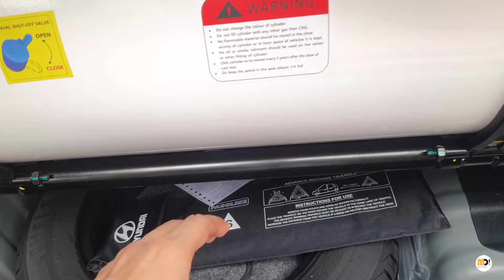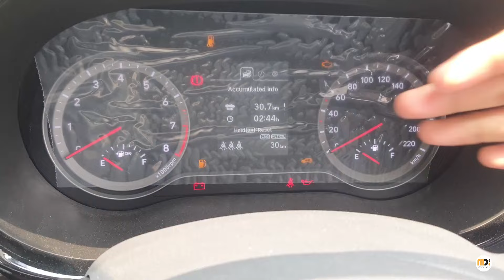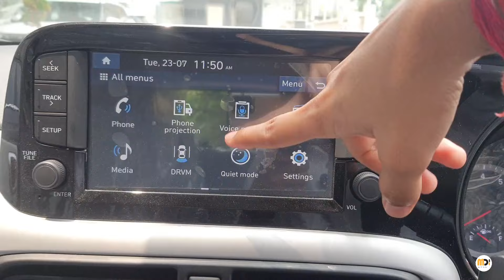Hyundai Grand i10 Nios CNG 2024 | Sportz Variant | Price & Features | Motordrive24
Friends, if you're looking at a hatchback car with CNG in the 9 to 10 lakh budget range, then the Hyundai Grand i10 Nios CNG Sportz variant is a great option. It is a feature-rich variant and offers a good overall package.

In this video, the Grand i10 Nios CNG is the Sportz variant with a manual transmission. The ex-showroom price is 8.23 lakh, and the on-road price in Gurgaon is 9.48 lakh.
Special Thanks To:
DEE EMM HYUNDAI GURGAON
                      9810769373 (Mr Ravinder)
Address: Dee Emm Hyundai
                 94-95, IDC, MG Road,
                 Industrial Development Area,
                 Sector-16 Gurgaon

Highlighted Features of Sportz Variant :
~ Projector Head-Lamp
~LED DRLs
~Led Tail-Lamps
~Rear AC Vents
~8-inch Infotainment System
~Adjustable Rear Seat Headrest
~Driver Seat Height Adjustment
~R15-inch Styled Wheels
~6-Airbags
~Rear Parking Sensors and Camera

Engine:
~1.2L Bi-Fuel Petrol Engine
Power: 69 PS (CNG)
Torque: 95.2 Nm (CNG)
Transmission: 5-Speed MT
Fuel Tank Capacity: 37L (Petrol), 60L CNG (Water Equivalent)

~Dimension(mm):
Length: 3815
Width: 1680
Height: 1520
Wheelbase: 2450

~Colours:
Atlas White
Titan Grey
Amazon Grey
Spark Green
Fiery Red
Typhoon Silver
Teal Blue